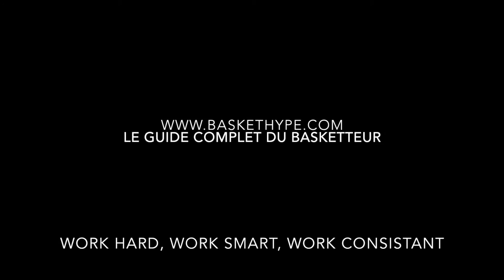Basketball - Travailler son shoot. part 3 (Avec Ludovic Chelle Pro B)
shoot de plot a plot avec des déplacements latéraux. exercice réalisé a l'aide de Ludovic Chelle (HTV Pro B)